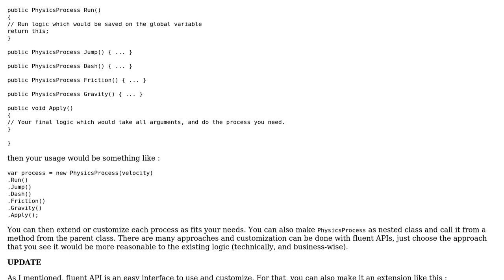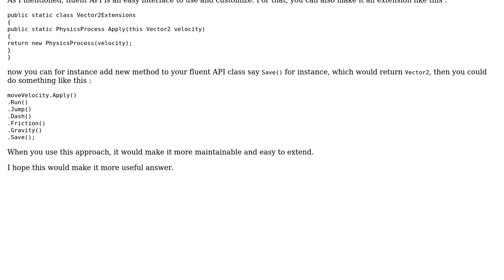Code Review: Writing pure functions but have a chain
With thanks & praise to God, and with thanks to the many people who have made this project possible! | Content (except music & images) licensed under CC BY-SA | Music | Images & others | With thanks to user iSR5 user Archimedes Trajano and the Stack Exchange Network Trademarks are property of their respective owners. You are responsible for your own actions.